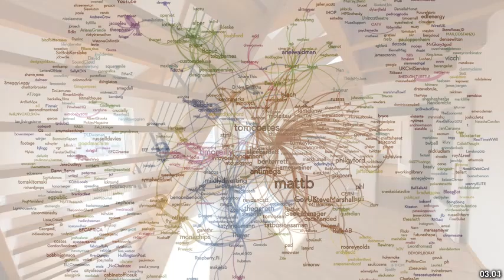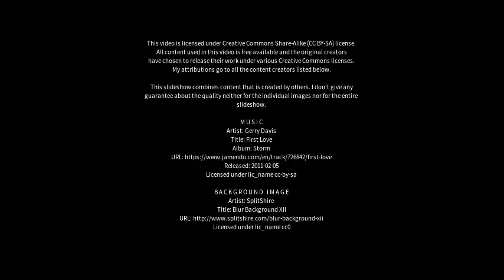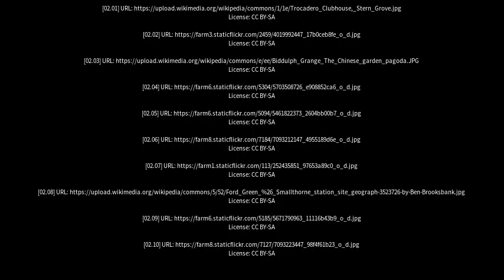Best places to visit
Best places to visit - Biddulph (United Kingdom) Best places to visit - Slideshows from all over the world - City trips, nature pictures, etc.